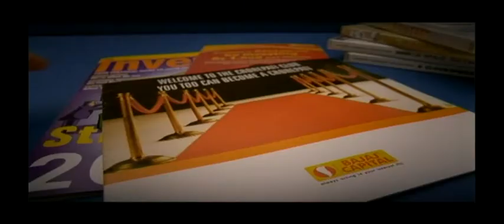Bajaj Capital (Passion)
Shot at Bougainvillea, Mud Island, Mumbai